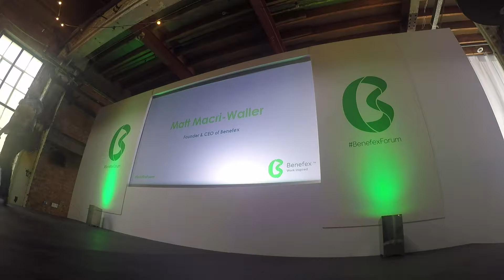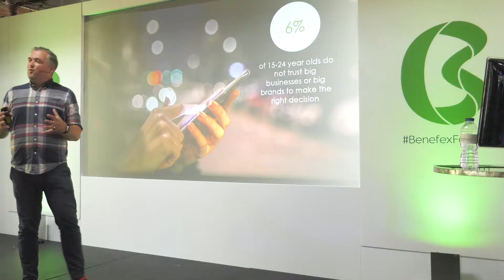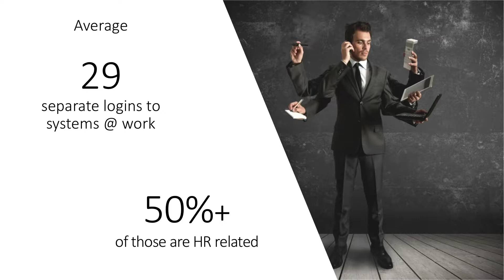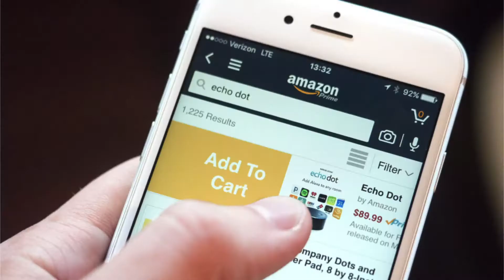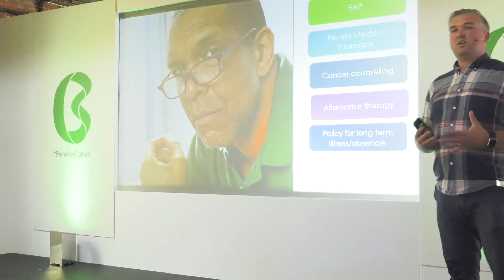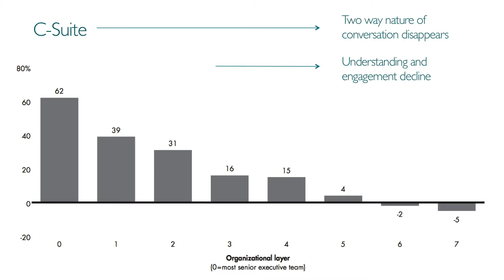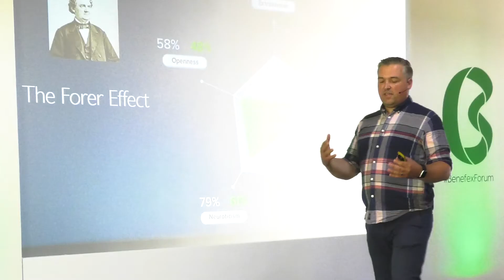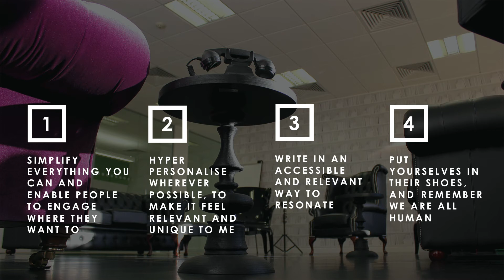Matt Macri-Waller @ the Summer Forum 2018 | Benefex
Join Matt Macri-Waller, Founder & CEO of Benefex, in his presentation at the Summer Forum 2018.